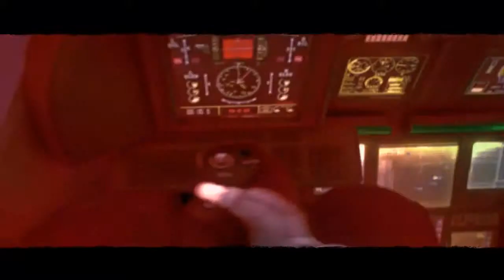Lets Play Together F.3.A.R. (Blind) Part-5 Der Grossmarkt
Jetz erstma schön einkaufen, nur die Personen aufm Grossmarkt haben da wohl etwas gegen. ZOMBIEANGRIFF :D

Sorry nochmal das ich in den ersten 6 Parts sehr schlecht zu verstehn bin,
nur mein mikro hat mich n bissl verarscht. hoffe ihr habt trotzdem spaß ^^

Spielentwickler: Warner Bros. Interactiv